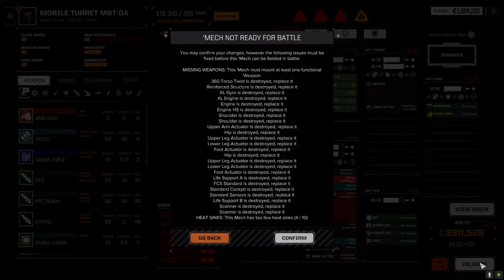Roguetech Treadnought - The Battle for Astrokaszy - Ep36